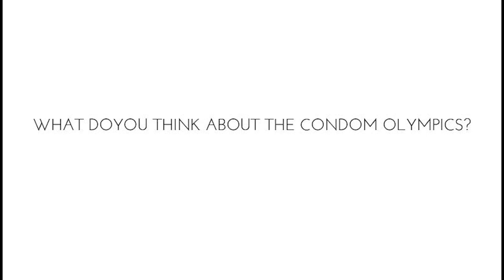Condom Olympics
Westminster Students for Choice share how they aim to destigmatize sex education at the ‘Condom Olympics’ held every semester.